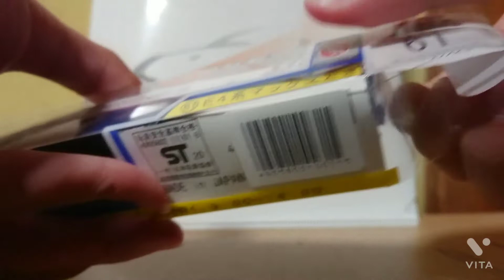トレーンのNゲージE4系Maxときを紹介します。